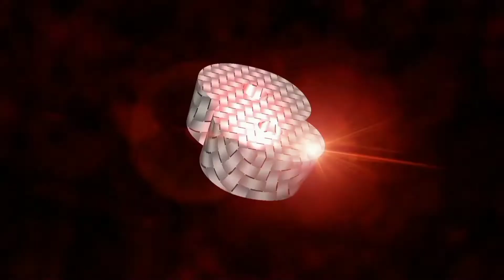【TOP 10 PLAYS】トヨタ自動車アンテロープス vs 東京羽田ヴィッキーズ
トヨタ自動車アンテロープス vs 東京羽田ヴィッキーズ
Toyota Antelopes vs Tokyo Haneda Vickies
Wリーグ | Japan W League